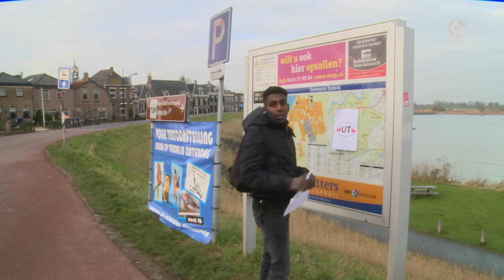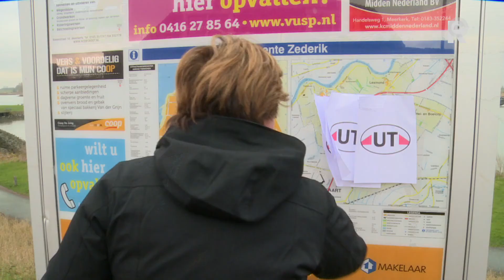Twijfels op straat over herindeling Leerdam en Zederik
Zuid-Holland wordt mogelijk een stukje kleiner. Als alle plannen doorgaan worden Leerdam en Zederik over een ruim een jaar samengevoegd met Vianen en vertrekken ze naar de provincie Utrecht.Volgens onderzoek zouden de betrokken gemeenten zich daar het beste bij voelen. Maar wat vinden de inwoners van bijvoorbeeld Zederik zelf?